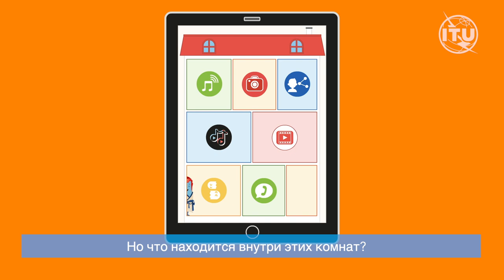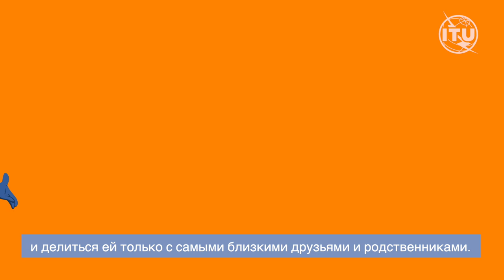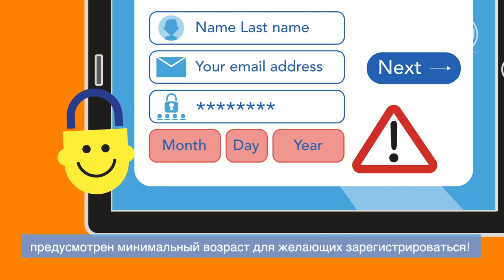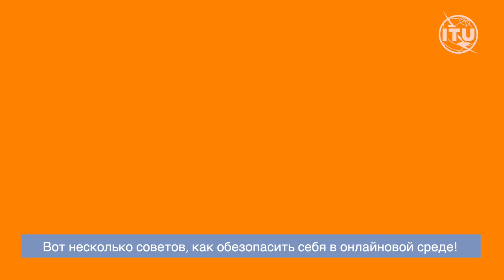Безопасность в онлайновой среде с Санго, выпуск 2: Личные данные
Мы снова с вами! Присоединяйтесь к нам во втором выпуске "Безопасности в онлайновой среде с Санго", в котором вы узнаете все необходимое о ваших личных данных и о том, как их защитить в интернете!

Берегите себя, следите за новостями и принимайте участие в наших занятиях!